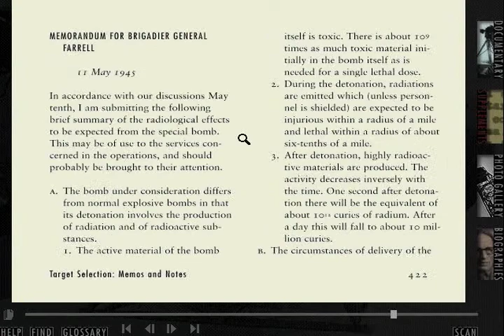The Day After Trinity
by Jon Else
ザ・デイ・アフター・トリニティ
ヒロシマ・ナガサキのまえに

1945年７月16日、アメリカ・ニューメキシコ州の砂漠の中で初めての原爆実験が行われ、そして、そのわずか１カ月もたたないうちに広島・長崎に原爆が投下されて50年の月日が経過した. 。この原爆開発に深くかかわったJ.R.オッペンハイマーの生い立ちを克明に記録したアカデミー賞ノミネート・ドキュメンタリー映画（ジョン=エルス監督）がCD-ROMとして完全日本語化されました。
なぜ原爆は開発されねばならなかったのか？なぜ人は原爆投下による悲劇をこれほどまでに受け続けなければならなかったのか？　.数々の問いが、いまだに明かされないままに至っています。膨大なる秘蔵フィルムと原爆開発に参加した人々、そして多くのノーベル賞受賞科学者たちのインタビューからなる、このドキュメンタリー映画「The Day After Trinity／ヒロシマ・ナガサキのまえに」は、単なる記録映像という限界を超えて、歴史的事実の証言として、新たにCD-ROMとして再構成されています。映画に収録されることのなかったインタビューの一切、公文書として保管されていた極秘ファイル等を含む900ページを超えるテキストが映像とリンクして提示する世界は、新たな出版物としての可能性に満ちているといえるでしょう。
日本語版　1996年春　発売予定